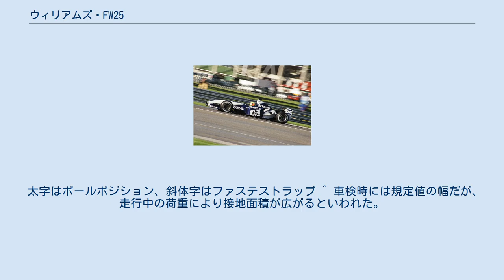ウィリアムズ・FW25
ウィリアムズ・FW25 (Williams FW25) はウィリアムズが2003年のF1世界選手権に投入したフォーミュラ1カー、デザイナーはパトリック・ヘッド、ギャビン・フィッシャー、アントニア・テルッツィ。
 アメリカGPにてラルフ・シューマッハがドライブするFW25 2003年シーズンの開幕時点ではFW24のギアボックスを搭載したハイブリッド仕様でデビューし、第3戦ブラジルGPより新型ギアボックスを投入した。
 フェラーリから空力専門家のアントニア・テルッツィが加入。
波打つように湾曲したフロントウイング、バージボードからターニングベインへの変更、複雑なリアボディワークなど、マシンの各部に細かな空力アップデートが続けられた。
 序盤戦は試行錯誤の結果がみられなかったが、フランク・ダーニーがチームに復帰してセットアップに貢献。
ミシュランが投入したワイドトレッドのフロントタイヤとのマッチングに成功し、中盤戦以降は高いレースパフォーマンスを発揮するマシンに仕上がった。
 ドライバーは前年に引き続きファン・パブロ・モントーヤとラルフ・シューマッハ。
イタリアGP前のテストでシューマッハが負傷したため、この1戦はテストドライバーのマルク・ジェネがドライブした。
 この年はフェラーリが新車であるF2003-GAの開発につまづいたこともあり、終盤までチャンピオン争いを繰り広げることとなった。
第7戦モナコGPではモントーヤが2000年のインディ500に続くクラシックイベントを制覇。
モントーヤは8戦連続表彰台に立ち、一時はポイントリーダーのミハエル・シューマッハに1ポイント差まで肉薄した。
シューマッハも2勝を挙げ、2名あわせて表彰台12回と安定したリザルトを残した。
コンストラクターズランキングはフェラーリから11点差の2位、モントーヤがミハエル・シューマッハとキミ・ライコネンに次ぐドライバーズランキング3位となった。
 太字はポールポジション、斜体字はファステストラップ ^ 車検時には規定値の幅だが、走行中の荷重により接地面積が広がるといわれた。
FIAの勧告によりイタリアGPよりトレッドを縮めた。